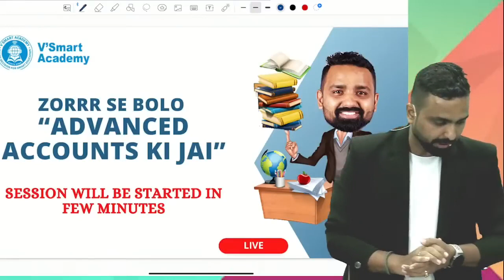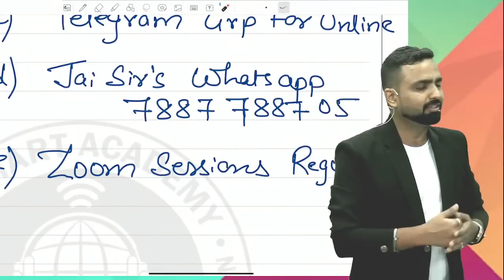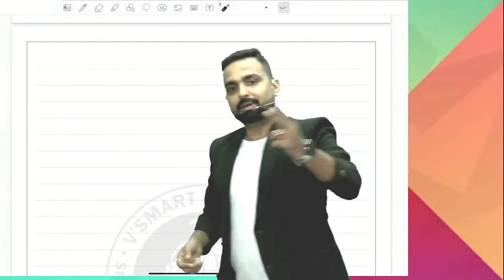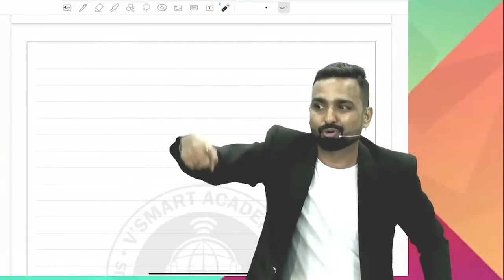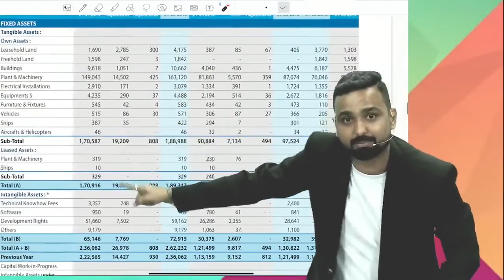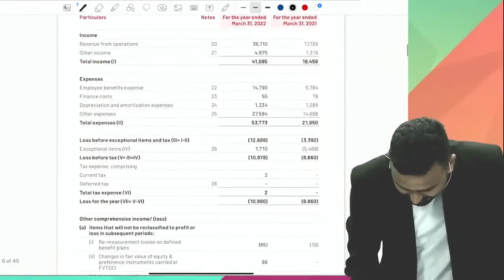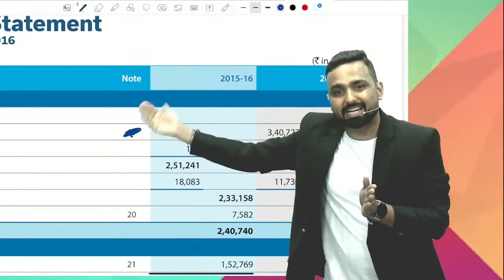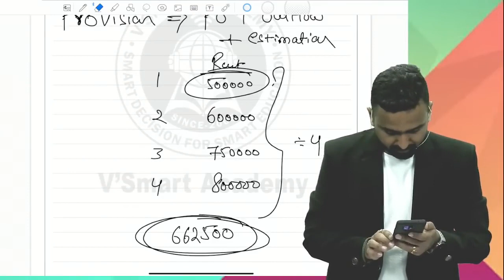Day 01 | Basics | CA Inter New Scheme Adv. Accounts | ICAI New Pattern | CA Jai Chawla